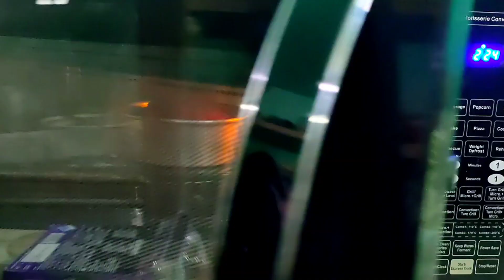how to make eggless red velvet cake in microwave|how to bake red velvet cake in microwave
how to make eggless red velvet cake in microwave|how to bake red velvet cake in microwave|red velvet cake in microwave|

Hello friends N.Sehar's kitchen aap ke liye hamesha jo bho recipes lata hai hamari koshish hoti hai ke wo asaan tarike se aap tak pahnchai jai aur aap easy way main us  recipe ko samajh saken...
Agar aap ko hamari video pasand aati hai to plz hamesha ki tarha mere CHANNEL ko subscribe karen saath hi LIKE karen SHARE karen aur apne comment bhi zaroor bhejiye. miltey hain apne next recipe main tab tak ke liye Allah Hafiz.
IFB 30BRC2 microwave convection oven:

Microwave oven safe utensils

Cotton padded oven gloves :

Aluminum cake mould set of 3

Amul mozzarella cheese:

Amul sliced cheese:

Pizza oregano:

Pizza sauce:

Hand mixer:

Hand mixer :

Glassiano Beige Checkered Printed Microwave Oven Cover for IFB 30 Litre Convection Microwave Oven 30BRC2

Femora Borosilicate Glass Microwave Safe Mixing Bowl 2100 ML, Serving Casserole 1550 ML Set of 2 Perfect for Mixing, Cooking, Baking, Serving

Microwave Safe Bowl, 400 ML with Airtight Lid Klip and Store Leak Proof Toughened Glass Borosilicate Rectangular microven Bowls with lid Fresh

Femora Borosilicate Glass Microwave Safe Mini Square Container with Air Tight Air Vent Lid, 180ML, Set of 3, Clear

DM COOL COTTON - Oven Gloves Set (Red) (2 Oven Gloves) (Heat Proof)

ZOQWEID Set of 2 Silicone Microwave Oven Heat Resistant Pinch Grip Mitten Oven Mitt Gripper Grip Kitchen Pot Holder Utensil Tool